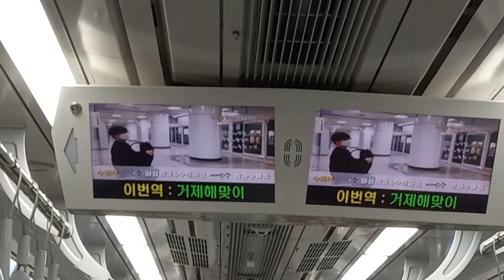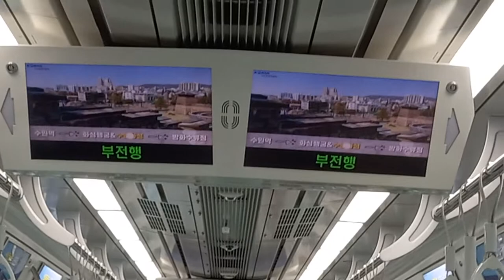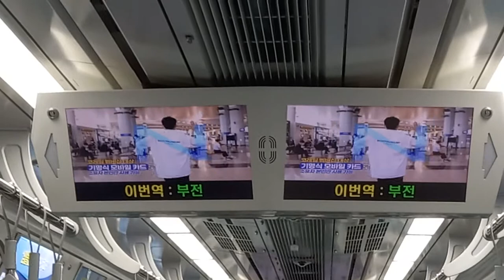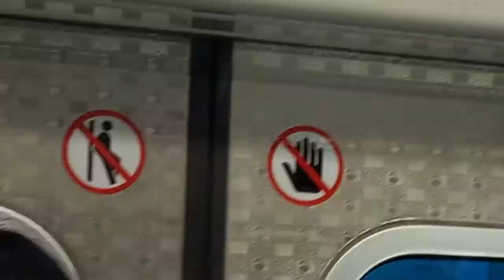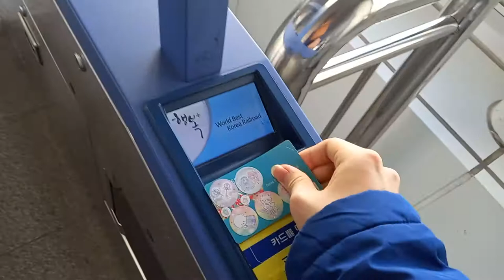코레일 동해선 부전행 거제해맞이-부전 주행영상 부전역 개찰구 통과, LCD(14)